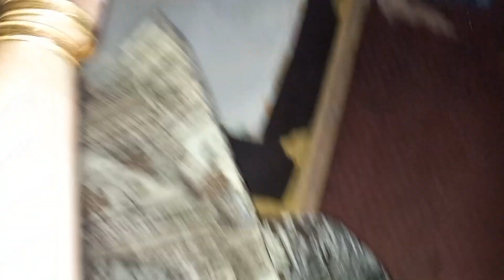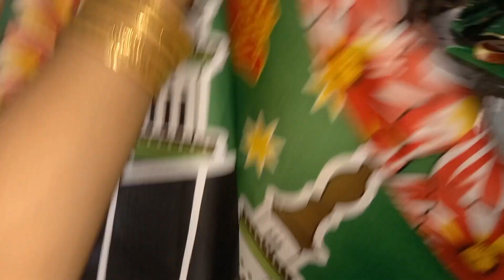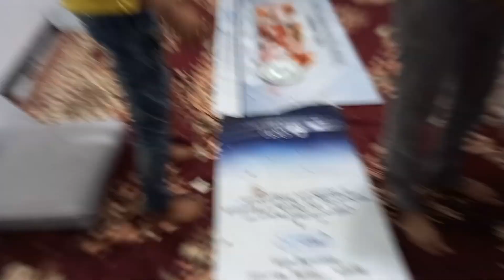Finally wo din agya||jiska tha pora saal intezar||Milaad unnabi||Hira Atif Vlogs